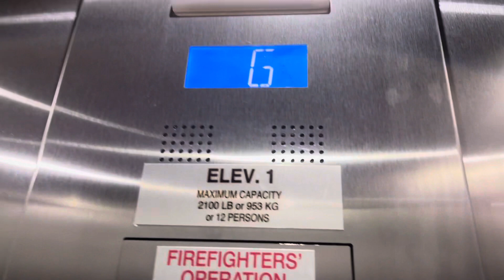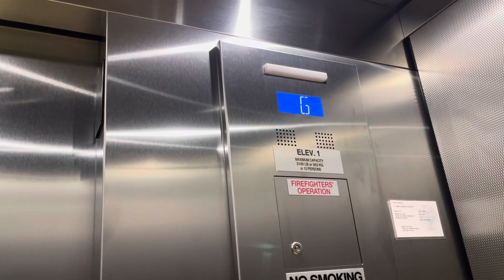Tiny 2015 Otis Hydrofit Hydraulic Elevator at Market of Choice Beaverton, OR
(December 11, 2022) This is a really small Elevator not gonna lie
Installed: 2015